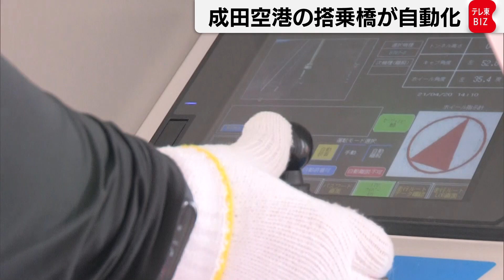成田空港 搭乗橋の自動化へ（2021年4月20日）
成田国際空港では乗客が航空機に乗り降りする際に利用する「搭乗橋」の
完全自動化に向けたプロジェクトの取り組みをマスコミに公開しました。
まずは第一弾として、操作レバーを倒すと搭乗橋の先端部分に設置している
カメラとセンサーによって、航空機のドアに自動装着ができる仕組みを開発し、
４月20日から運用を開始します。
今後はタブレッドなどでも操作が可能になるようにして、
最終的には人手がいらない完全自動化を目指すということです。